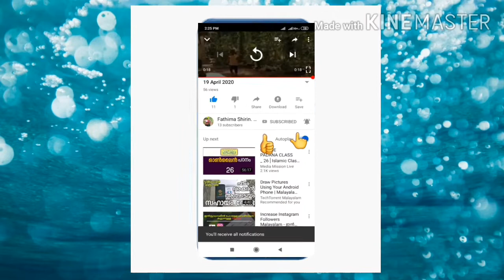അരി അരക്കാതെയും കുതിർക്കാതെയും പഞ്ഞി പോലെ സോഫ്റ്റായ നെയ്യപ്പം തയ്യാറാക്കാം